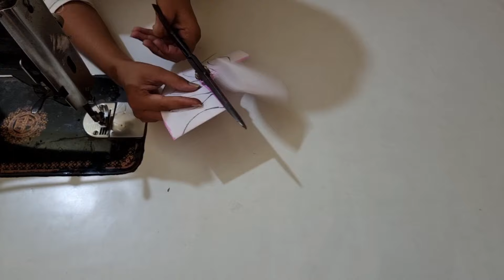Cutwork और Beads से बनाये कुर्ती/सूट का नया डिज़ाइन।Beautiful Cutwork Neck Design Cutting Stitching